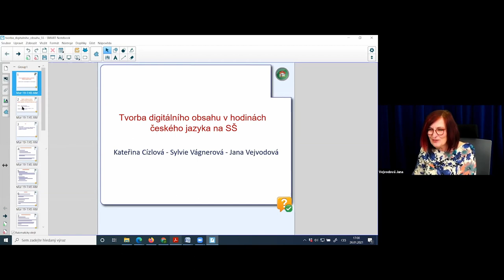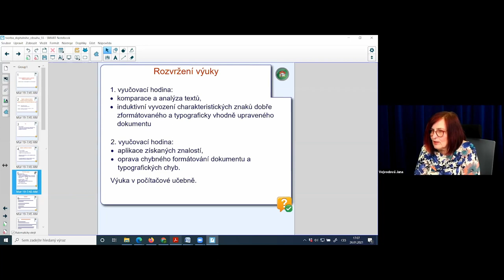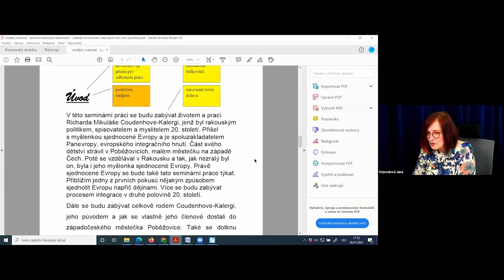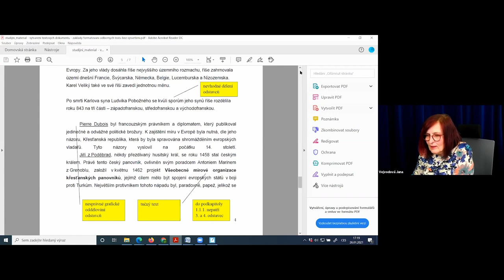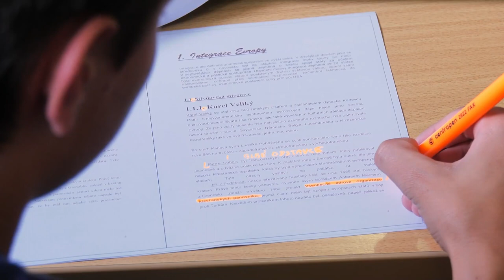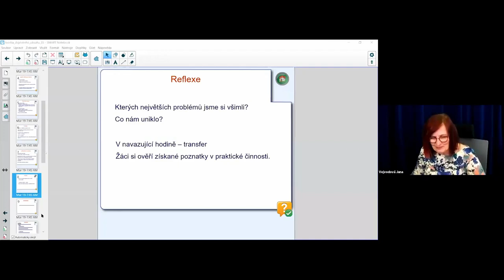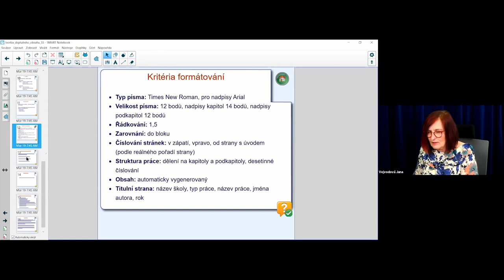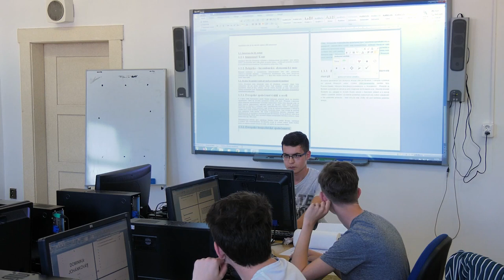ČJL - Tvorba digitálního obsahu pro SŠ - Jana Vejvodová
Lektorka: PaedDr. Jana Vejvodová, CSc.

Jak má vypadat odborný text, jaká jsou pravidla jeho tvorby? Webinář představí vytváření digitálního obsahu (samostatná práce žáků), následující úpravy textu pro digitální média a jejich využití včetně tvorby dokumentů pro střední školy.